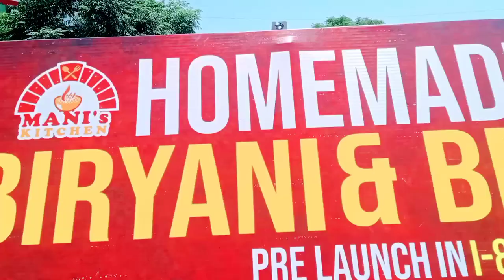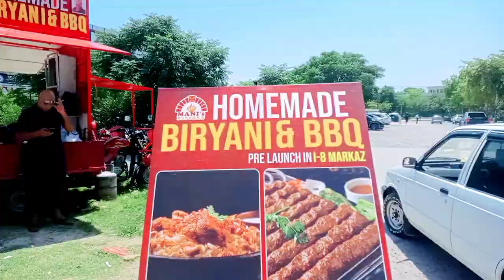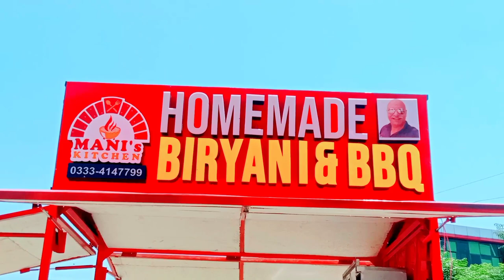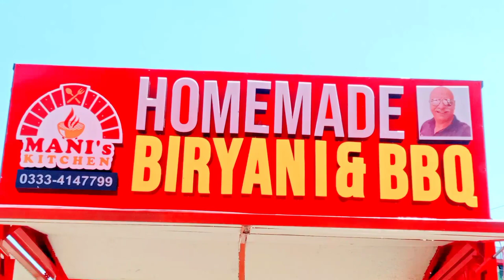Do Sal Bad Umer Kamal Nai Apna Chlta Phrta Restaurant Bna lia | Umer Kamal Selling Biryani food cart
Umer Kamal have a big change |Umer Kamal Selling Biryani on him New food cart.

umer Kamal ko do saal ho gaye biryani sale  krtay. now a days umer Kamal have a big change. aj kl umer nai
aik food cart jis ko ap chlta phrta restaurant BHI Keh sktay hain.